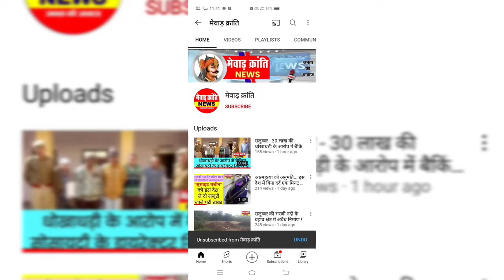दिव्यांग वगत सिंह को न्याय दिलाने करणी सेना व भाजपा का प्रदर्शन